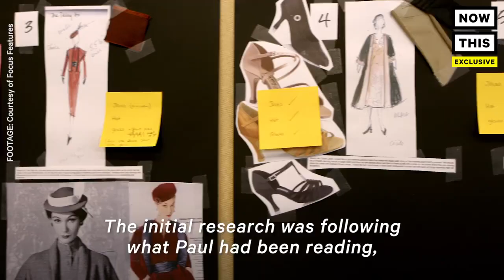'Phantom Thread' Costume Designer Talks About Creating The Looks – Exclusive Interview | NowThis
Here's how all those beautiful looks in Phantom Thread​ came to life.

“Phantom Thread’s” costume designer Mark Bridges created all the movie’s garments from scratch.

“This is my 8th feature film having designed for Paul Thomas Anderson. The film is a dream for me to be able to create all these garments from scratch. The initial research was following what Paul had been reading, what Paul had been looking at, and then really looking at the script myself and seeing how we could use what had inspired Paul and turn it into storytelling with clothes.”

The film follows a renowned dressmaker named Reynolds Woodcock and is characterized by the glamour of 1950s London. The designer meets his muse, which subsequently leads to the unraveling of his life.

“It’s very interesting to think about designing in the hand of something else.” Bridges explained. “How flirty does it get, how stodgy is it, how risqué? As far as choosing the colors for the house of Woodcock, we sat one day with Paul and thought about what exactly is the house of Woodcock? And I think, deep, rich colors, a lot of lace used, juxtaposing textures. So as the signature was developed, then the choices kind of followed within those parameters.”

The stunning film, which is also apparently the swan song of Daniel Day Lewis, is out in theaters now.